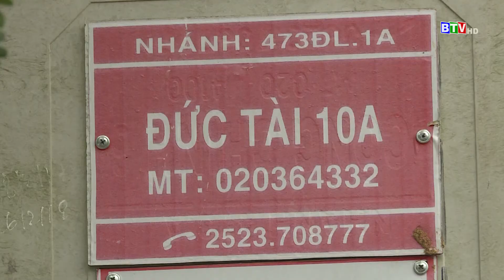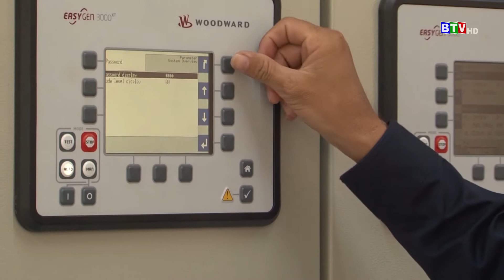[BTV] - Bình Thuận hướng đến trung tâm năng lượng Quốc gia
[BTV] - Bình Thuận hướng đến trung tâm năng lương Quốc gia